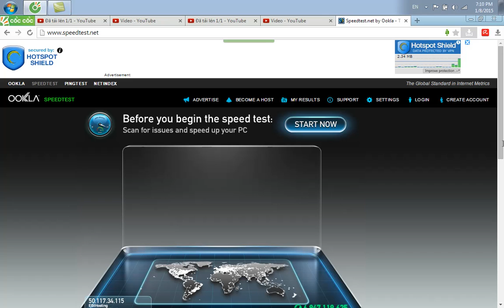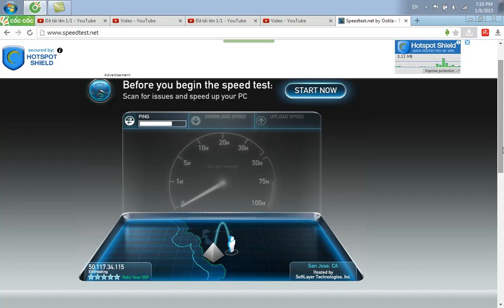Cách Kiểm Tra Tốc Độ Mạng ( Thủ Thuật IT ) #6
Hướng dẫn kiểm tra tốc độ mạng của bạn bao nhiêu MB . Nếu mà ping dưới 20ms . Là tốc độ mạng tốt , nếu trên 20ms là tốc độ kém . Nên thay đổi mạng khác để dùng nhé .